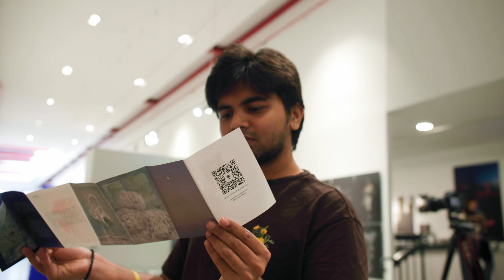Shamit Gajbhiye | MA Media, Communications and Critical Practice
Meet Shamit Gajbhiye, a student from MA Media, Communications and Critical Practice at London College of Communication.

To find out more about the course, visit the LCC